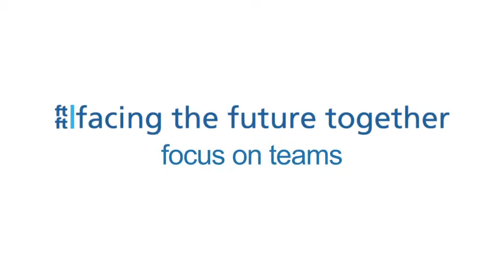NHSGGC - FTFT, Focusing on Teams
Facing the Future Together.  Staff video on effective teamworking to improve our healthcare services.